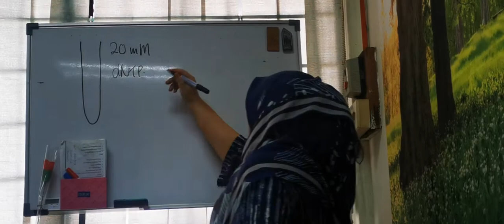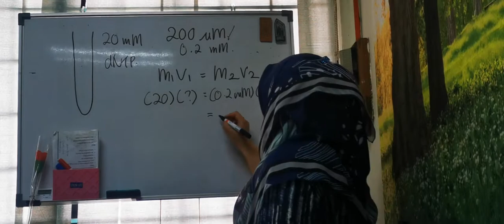V6 dNTP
Pipetting dNTP for your PCR solution